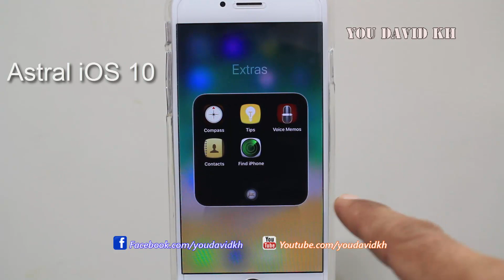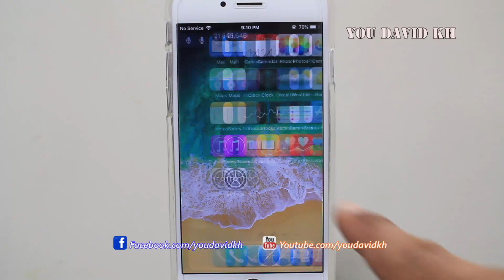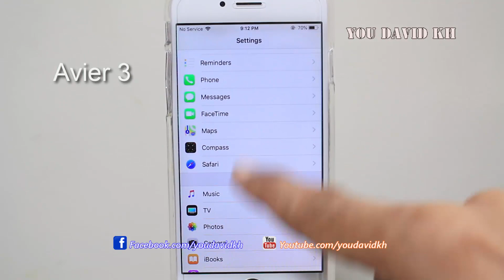Top 5 Best Free Anemone Theme Compatible iOS 9